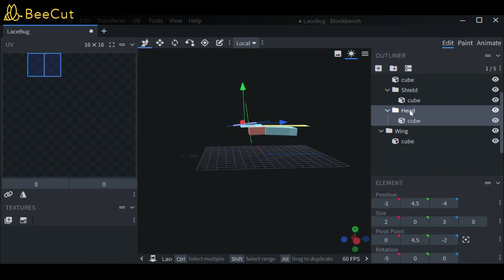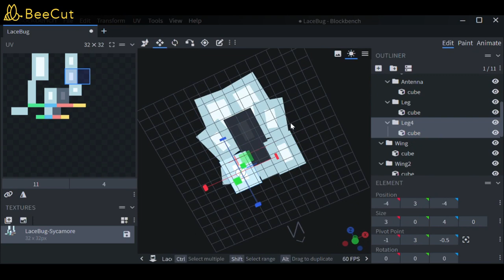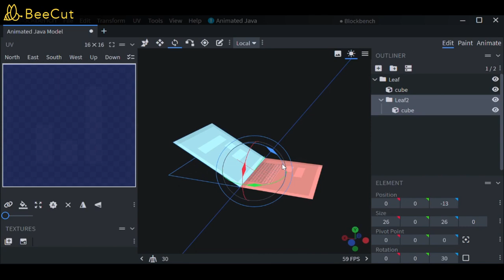Lace Bug - Blockbench Creation Timelapse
You don't see this insect every day in insectomedia, if you will. Though it can deliever a itchy bite and harms trees so there goes that.

Programs used:
Blockbench - for modelling and texture